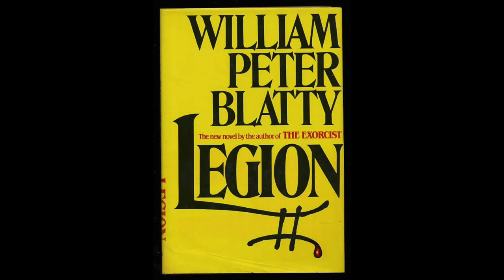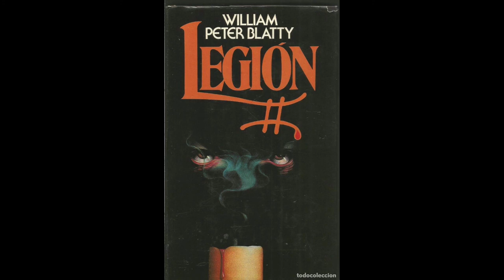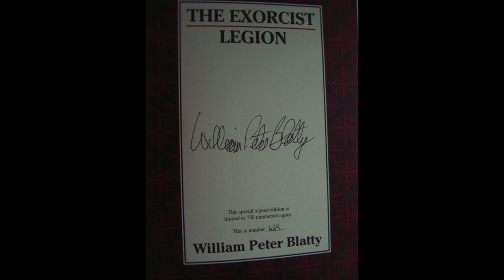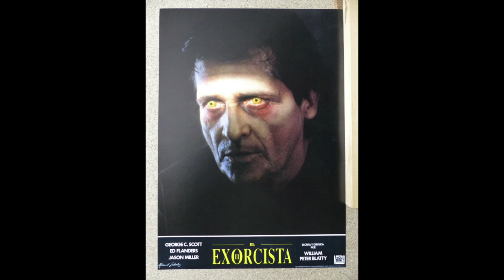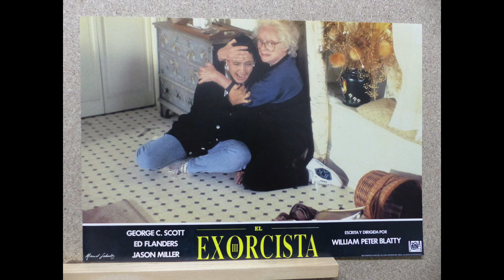Cinema Cinema Cinema Podcast S01E08: The Exorcist III (1990)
Shane and Matthew clash over The Exorcist III, William Peter Blatty's sequel to his own groundbreaking novel/film The Exorcist, via the much maligned Exorcist II. The power of Christ compels them to discuss.

All images are copyright the original owners.